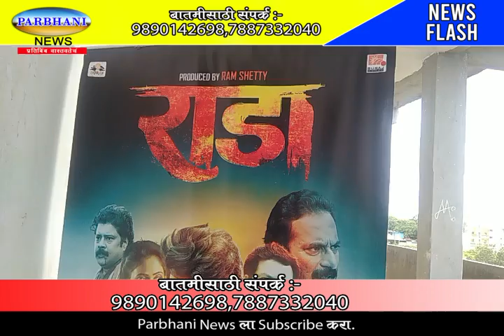14. 09. 2022. pabhani news. RADA...marati.sinema.23.saptembar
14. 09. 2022. pabhani news. RADA...marati.sinema.23.saptembar